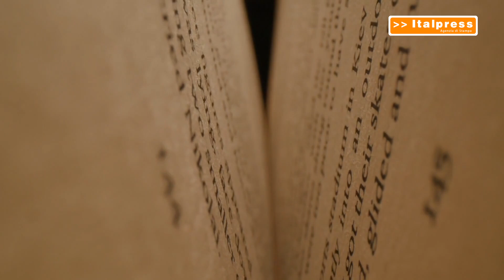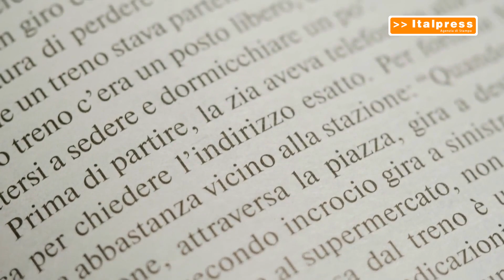L’editoria italiana prima in Europa per dimensioni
ROMA (ITALPRESS) - L'editoria italiana è oggi la quarta editoria per dimensione in Europa e la sesta nel mondo. Il 2023 si è chiuso con un giro d'affari di 3,439 miliardi, stabile rispetto all'anno precedente.
I primi dati del 2024, riferiti al solo mercato trade che riguarda saggistica e narrativa, segnano tuttavia una fase di stagnazione del comparto, con le vendite a quota 675,8 milioni. Confermata la buona capacità di imporsi all'estero, con 7.838 diritti di traduzione venduti, stabili rispetto all'anno precedente e quadruplicati rispetto al 2001. Sono questi i dati principali del Rapporto dell'Associazione Italiana Editori.
/gtr